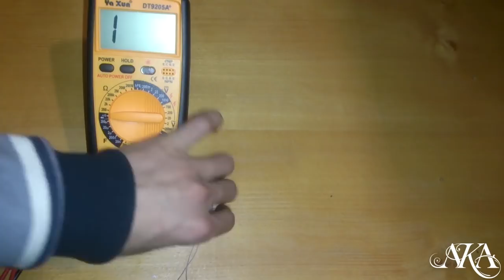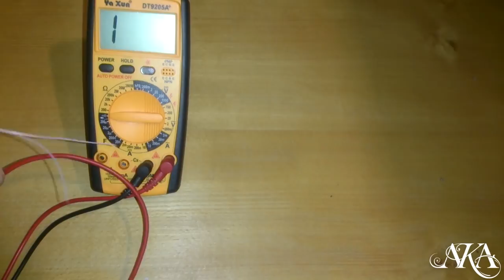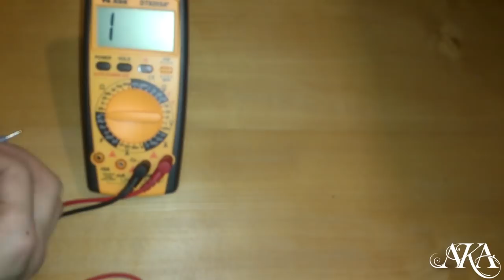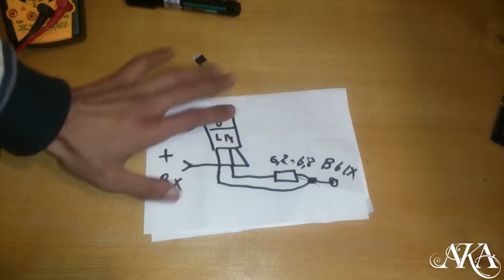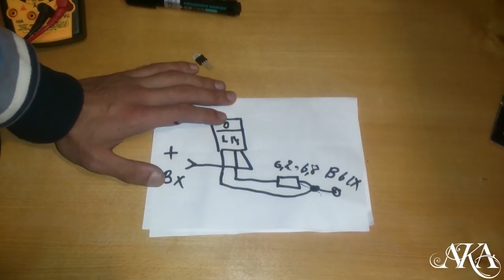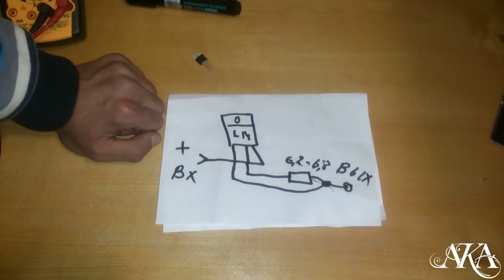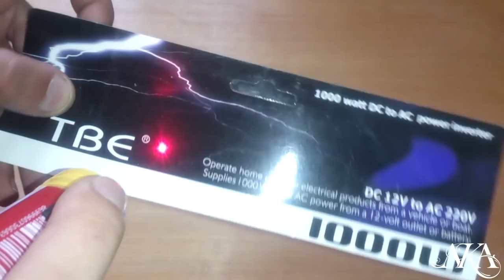Как сделать лазер из DVD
Поддержать проекты

webmoney
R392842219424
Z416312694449